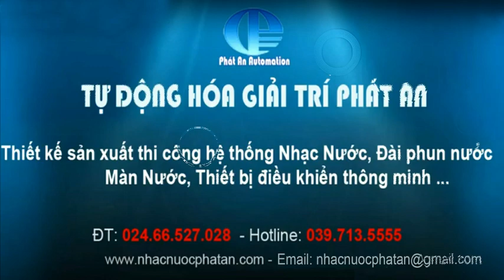Nhạc Nước Tuần Châu Quảng Nam Phương Án 01